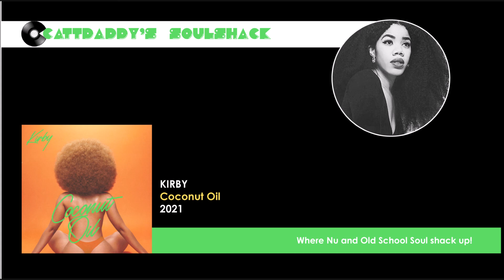KIRBY- Coconut Oil (2021)